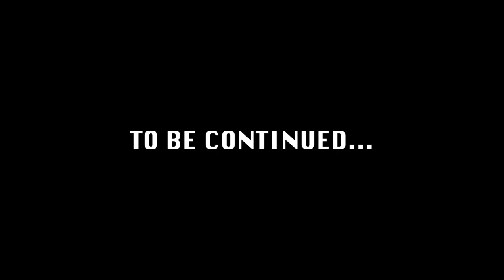X-Rated: NYC Episode One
Get an insider look at the lives of iconic adult performers Joey Mills, Max Konnor, Boomer Banks, and Dante Colle as they journey to form friendships and find love in the Big Apple.